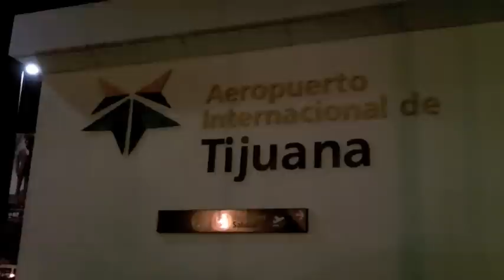#3: Armoede & Rijkdom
LEES MIJ!
Ik ben op vakantie in Amerika & Mexico van 13 September t/m 5 Oktober. Ik zal jullie dagelijkse updaten, tenzij er geen internet verbinding mogelijk is, vanuit Amerika en Mexico. Hoop dat je ervan geniet!